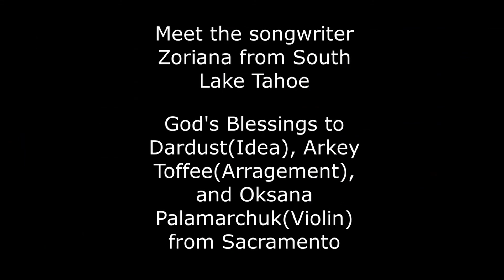Ave Maria - Zoriana Wittlich - (Official Music Video)